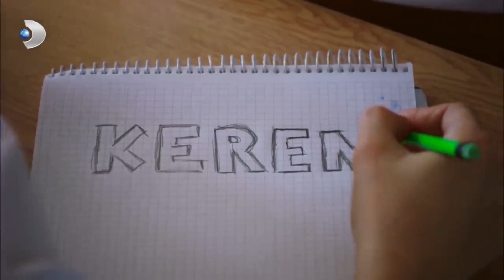Gangsta Kerem! - Güneşi Beklerken Özel Klip